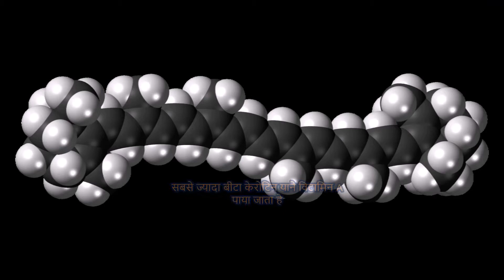दुनिया का पोषक ( बायो फोर्टी फाइड )गेंहू /पोषण HI 8663